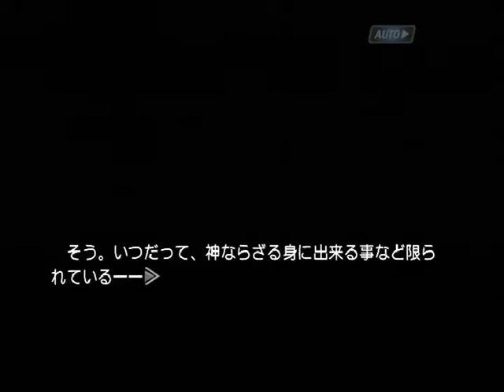【PS2】機神咆吼デモンベイン 初見プレイ Part１３ ～街を粉砕しながら破壊ロボが地下から姿を現した 【スタートオンゲームズ】【スタゲー】【JAPAGE】